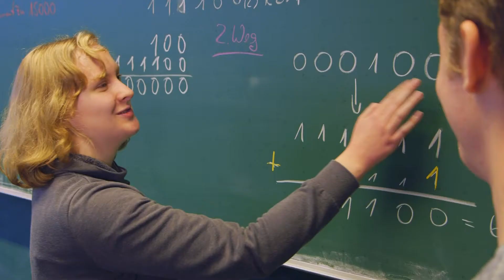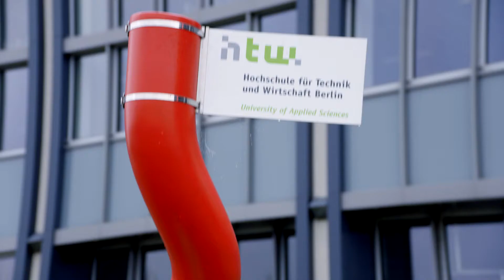Arbeitgeberpreis für Bildung 2017 - Preisträger: Berufsbildung und Hochschule